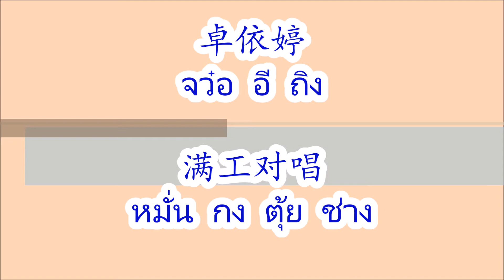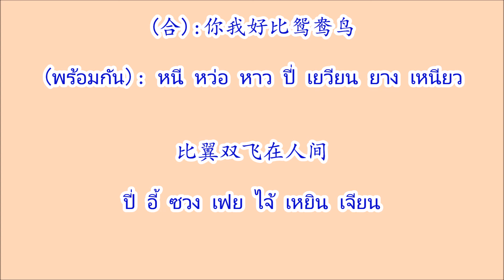满工对唱 หมั่นกงตุ้ยช่าง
满工对唱 หมั่นกงตุ้ยช่าง Man Gong Dui Chang ศิลปิน 卓依婷 จว๋ออีถิง Zhuo Yi Ting